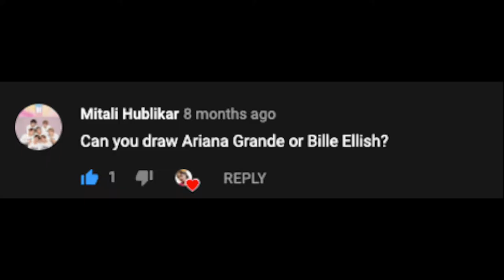Drawing Ariana Grande I Hiya Vadgama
Hello! Im Hiya Vadgama, a twelve year old artist. This is the full timelapse of me (Hiya) drawing Ariana Grande as requested in one of my past videos. Hope you like it!!!
Art supplies used in this drawing-
prisma colors
canson drawing paper
FABER-CASTELL GRIPMATIC OPAQUE MECHANICAL PENCIL 0.7MM